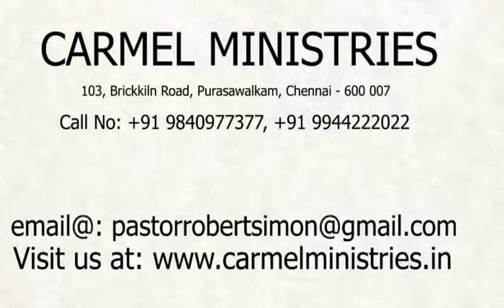மனம் திறந்து பேசுகிறேன் - எண் 35 | போதகர்: இராபர்ட் சைமன் - No. 35 |Pr. Robert Simon - தமிழ் | Tamil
தலைப்பு / Message Title :  மனம் திறந்து பேசுகிறேன் - எண் 35 / Manam Thiranthu Pesugiren - No. 35  போதகர் / Message By : முனைவர் இராபர்ட் சைமன் / Pr. Robert Simon
நாள் / Date : 07 மே 2020 / 07th May 2020